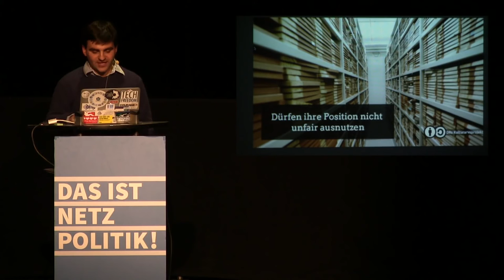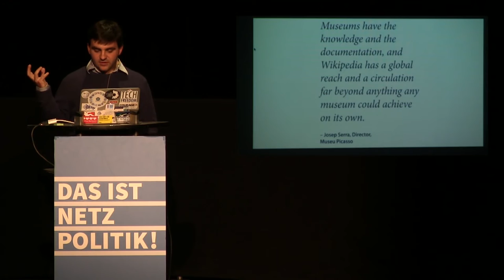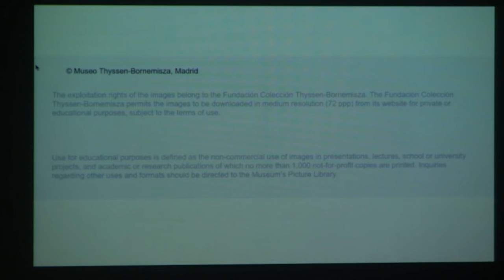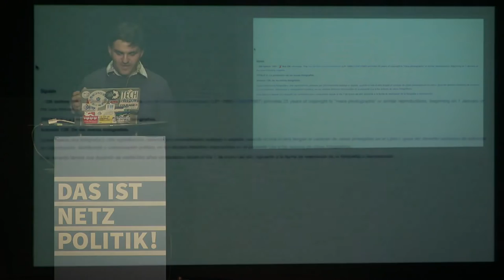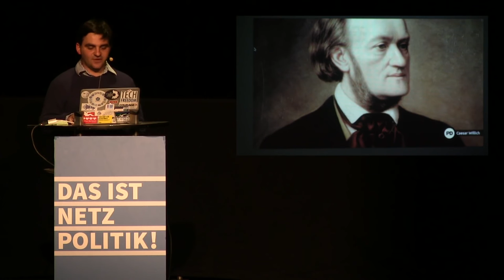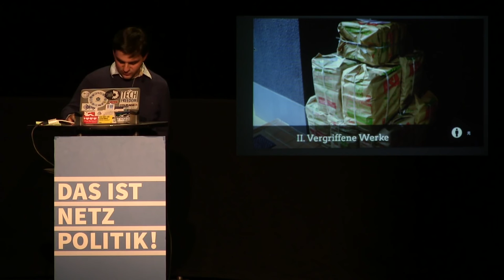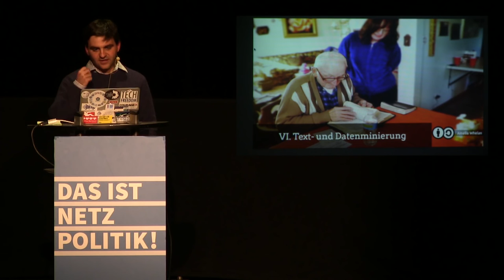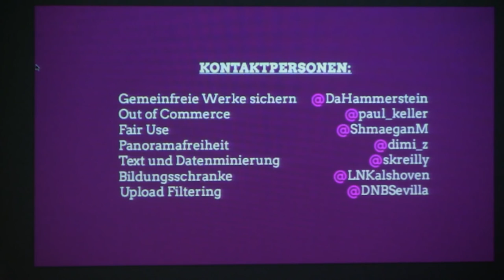12np: Safeguarding the Public Domain trotz übermächtiger Verwerterinteressen in Brüssel